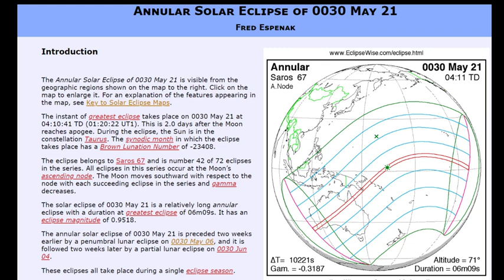SHAVUOT RAPTURE May 21st, 2023？？ 1993 YEARS AFTER Shavuot May 21st 30AD Ring of Fire Eclipse